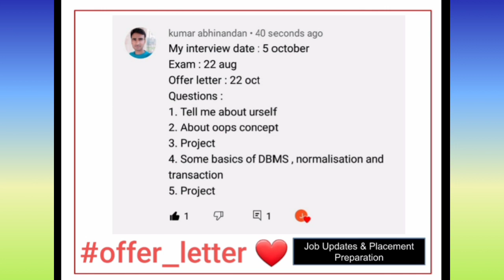Infosys Sends Offer Letter 🤩Today Good News 22 October 2021 latest News Today 25 Oct 2021 congrats ❤